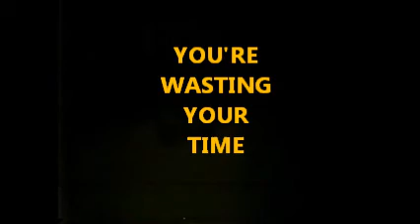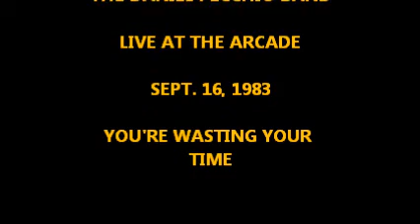DANIEL PECCHIO BAND - YOU'RE WASTING YOUR TIME - THE ARCADE - 9-16-1983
After leaving GLASS HARP, Daniel Pecchio became a founding member of the MICHAEL STANLEY BAND and did several GREAT ALBUMS with them. He left the band to pursue a racing career, but still had a music bug and played for awhile with his brother, bassist Eddie Pecchio. This is one of the only known videos of the band, and I was lucky enough to get a copy of this show a long time ago. Going through stacks of tapes I found this and am transferring it to DVD, so I thought I would share my favorite of their original songs.. It seems to me that Daniel once told me this was written by the guitarist.. I will add more info as I get it from the guys.. I always liked the positive message in this.. "You never win so you never try... you never try so you never win" sometimes the whole way to be successful is to just keep trying!! Check out other music by Daniel Pecchio and via the early albums of THE MICHAEL STANLEY BAND.